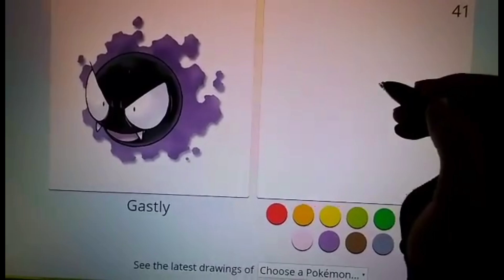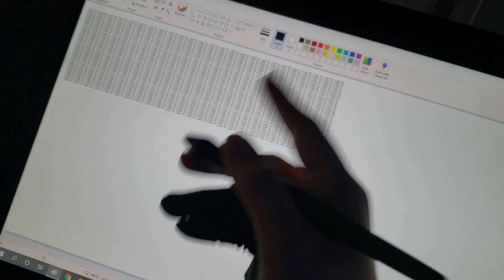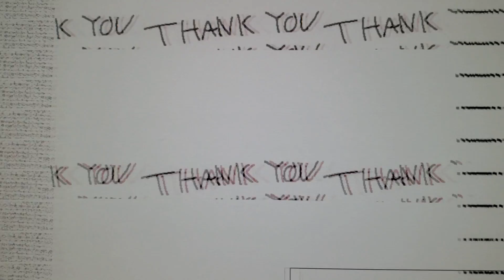1,000,000 SUBSCRIBER SPECIAL - The History of Circle/Creating 1,000,000 Thank Yous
I can't even begin to explain how thankful I am. I couldn't have done this without everyone's insane support, you all have truly changed my life.